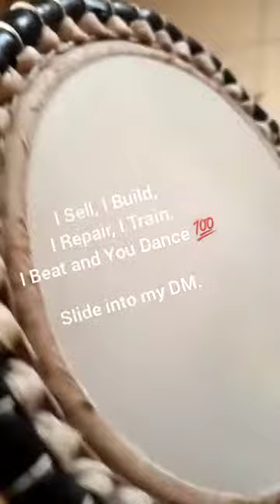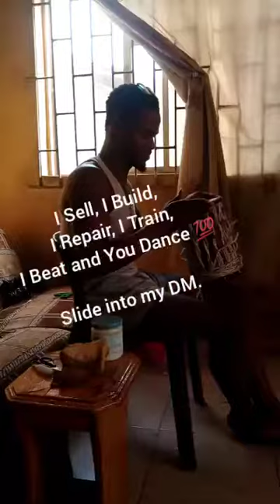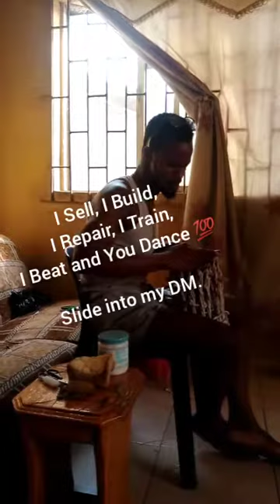Slide into my DM 💯